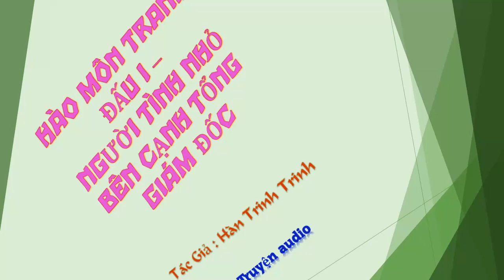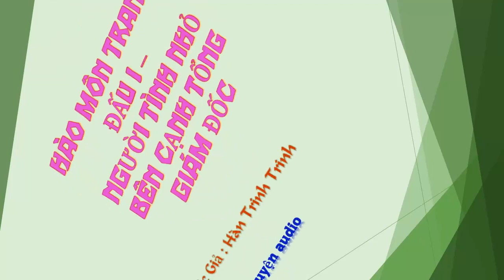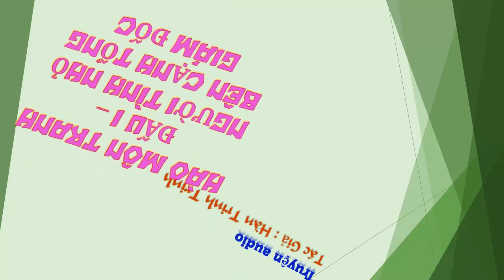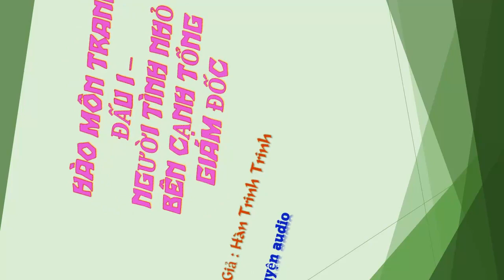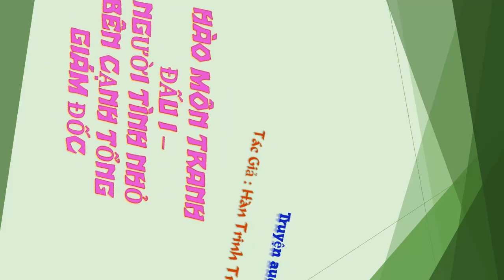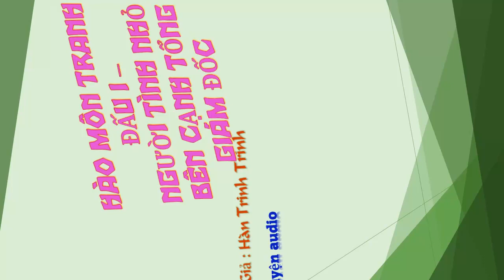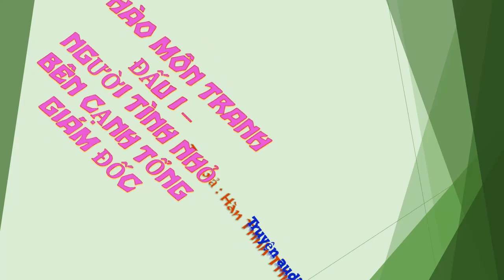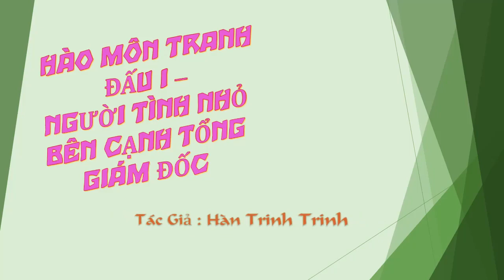Chương 476-490 - Người Tình Nhỏ Bên Cạnh Tổng Giám Đốc - Tác giả: Hàn Trinh Trinh - Truyện audio